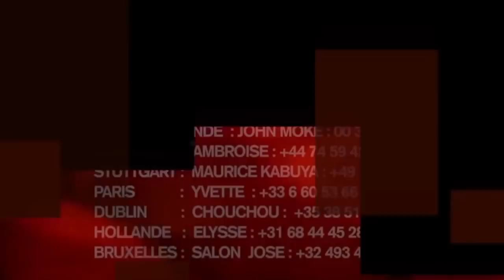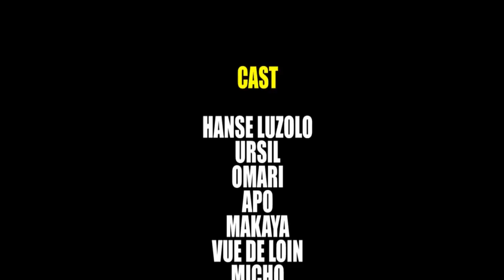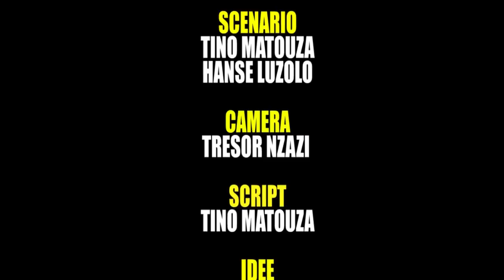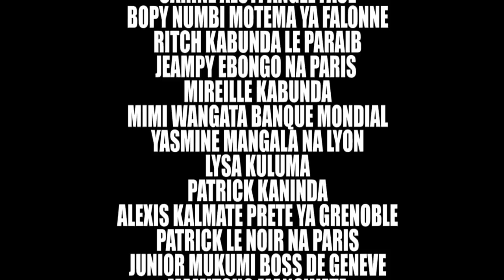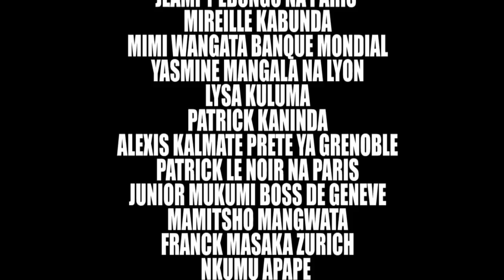JM Kabunda 2 ep Groupe Kinvuka de Hanse Luzolo nouveauté